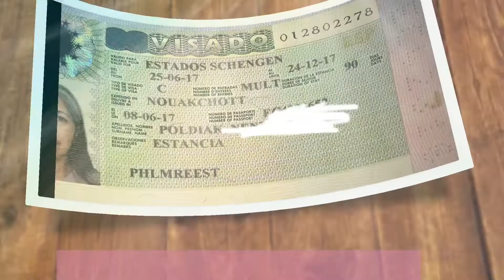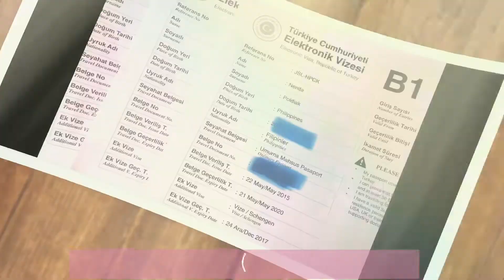How to Apply a Turkey Tourist E-Visa for Philippine Passport Holder|Easy Steps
This video is merely a simple guide based from our experience.
You may find more information through their website.